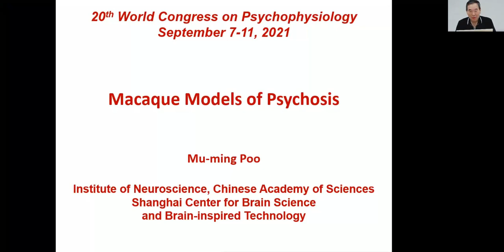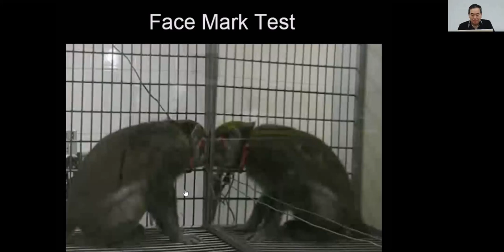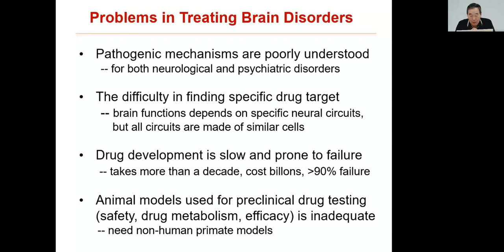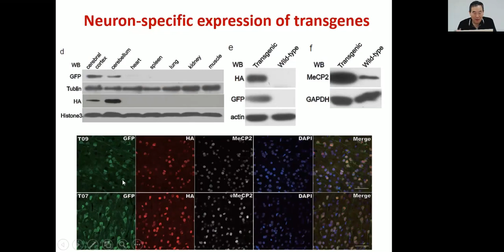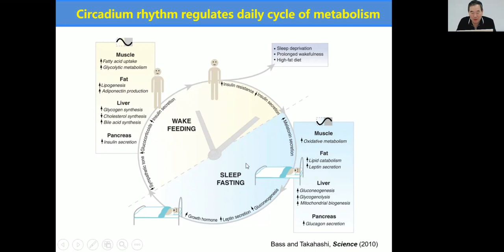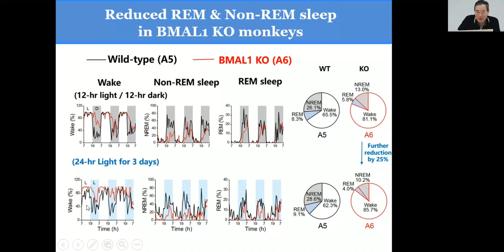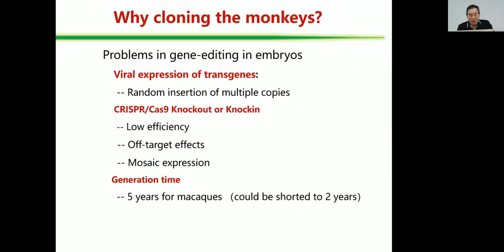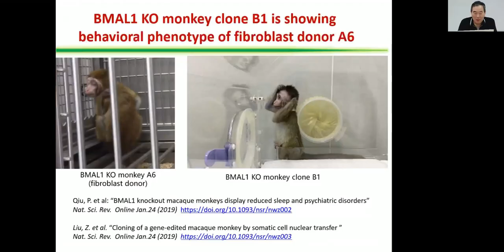3000577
Macaque Models of Psychosis